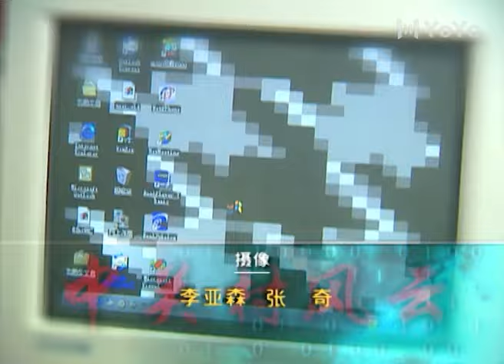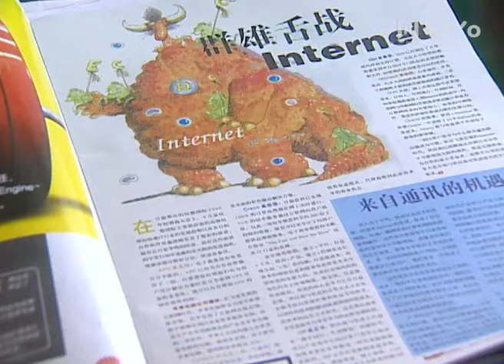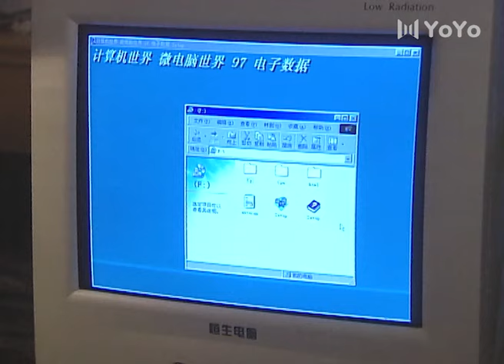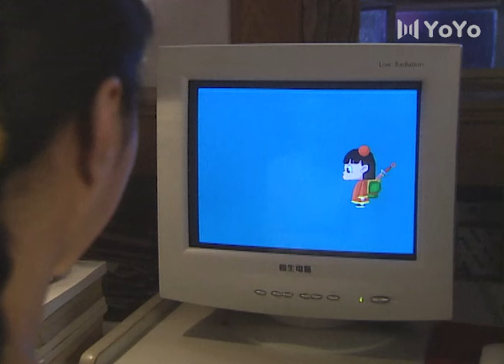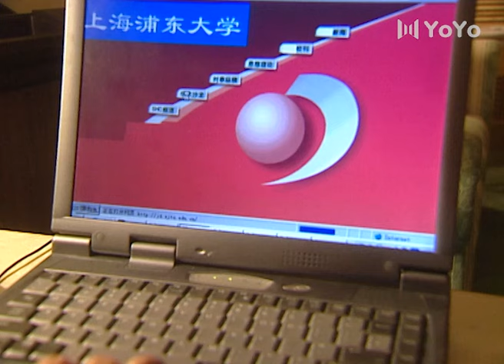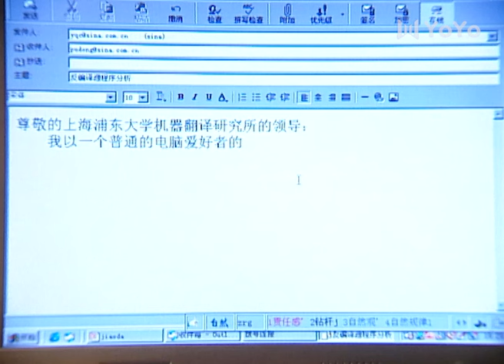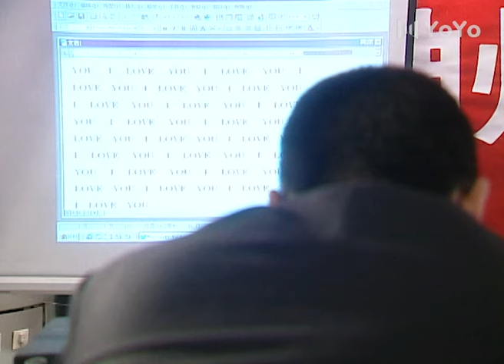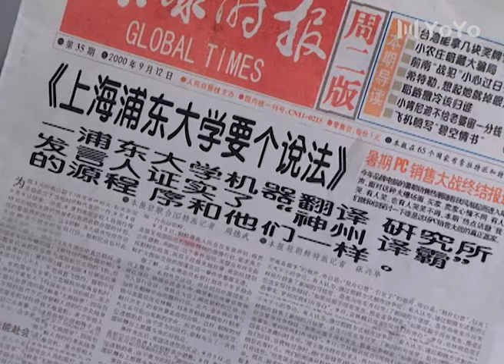范冰冰主演剧【FULL】中关村风云 EP07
中文剧名：《中关村风云》
主演：范冰冰、刘红雨

🎬剧情简介：毕业于清华大学计算机系的卫翼、廖明涛、凌志和苏雪儿号称"三剑一侠”，随指导老师徐恩平在中关村创办"超越”公司。正当他们推出"神算子”财务软件的时候，却被合作伙伴"东升”公司钻了合同上的空子，招致残败。 雪儿迫于母亲的压力回到上海，廖明涛为了爱情追随雪儿而去，应聘进入美国"新视窗”上海总公司；凌志投奔叔叔凌俊雄在成都的"东升”公司，而卫翼则留在徐恩平身边，力图“二次创业”。